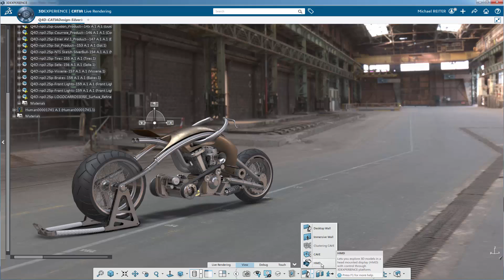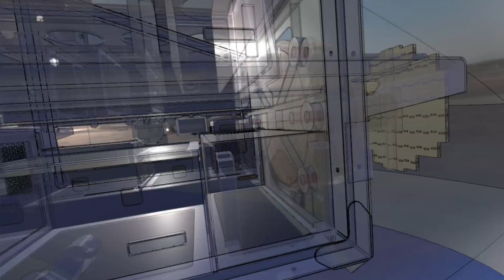CATIA 3DEXPERIENCE | Immersive Visual Experience HTC Vive Support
CATIA 3DEXPERIENCE now support HTC Vive so you can explore your design in Virtual Reality. This Virtual Immersive Experience allows you to review your design in a 1:1 scale, while another user keeps the full control of the host app functionalities. Any user can immediately experience his design in virtual reality, directly at the workplace!

Some textures and materials have been created with Substance by Allegorithmic